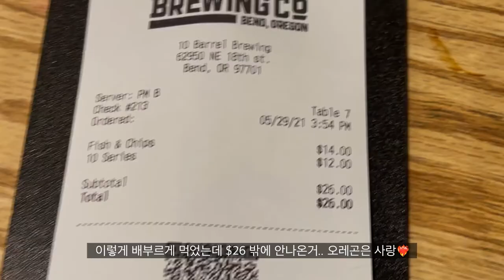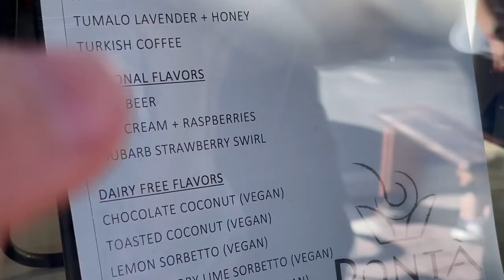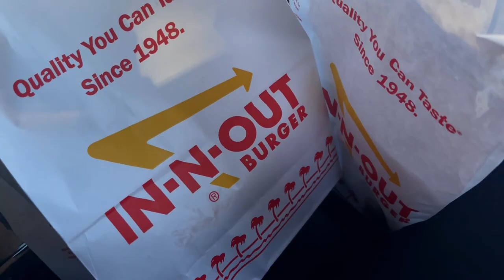eng) West Coast Road Trip 🚘 / Oregon Painted Hills / Best brewery ever in Bend